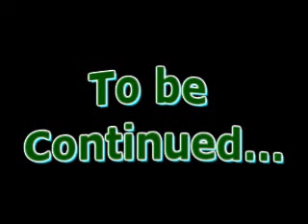Green Pepper Press 5: Chasing Ryo (Part 1)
Dr. Shigatsu and Jimbo slice review the new magical movie Harry Potter and the Half Blood Prince.  Also, Dr. Shigatsu brings forth a older science fiction, Sands of a Oblivion!  Than the host prepare their audience for the Steve Zahn movie "The Perfect Getaway".

Also, find out how the host find their adversary, Ryo.  He once agains find away to crash Green Pepper Press with his own Red Tomato Ketchup.

  Introducing Cannonballruncandy's new producer always worrying about rating.  Chasing Ryo has been broken up into three episodes so be sure to come back for the next one.

Give us your opinion of what can make this show better or worse.  Be constructive!